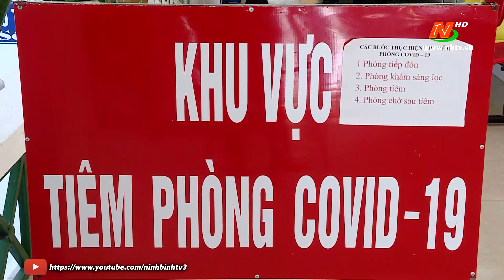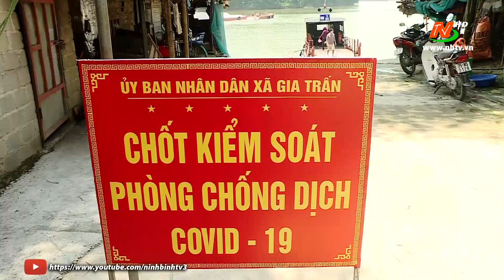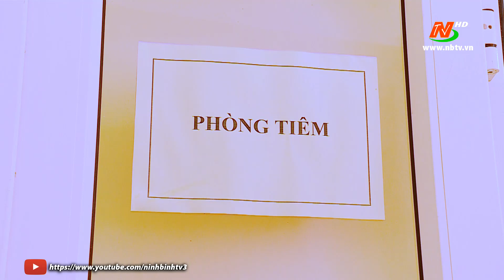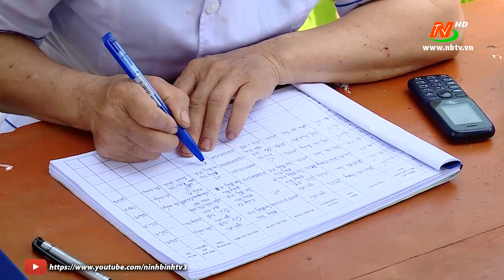Phấn khởi về nghị quyết quy định chính sách đặc thù trong phòng chống dịch